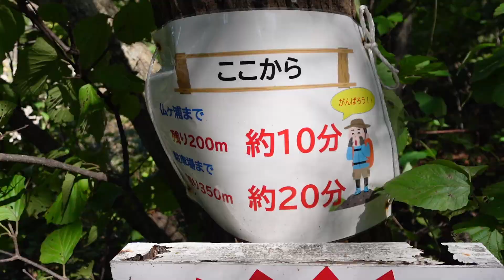下北半島の秘境絶景スポット「仏ヶ浦」日本秘境100選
白色の奇岩が約2kmにわたって連なる仏ヶ浦（青森県下北半島）北端の「五百羅漢」から、途中「極楽浜」に寄って、南端の「一ツ仏」まで、海岸を歩いて奇岩を探索しました。（如来の首、五百羅漢、一ツ仏、屏風岩、天龍岩、蓮華岩、双鶏門、帆掛岩、極楽浜）など岩々を仏ヶ浦という。日本秘境100選のひとつ。